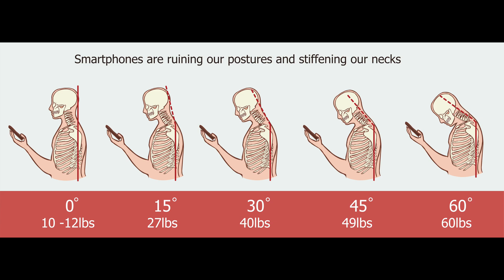Cervical Lordosis Can Cause Difficulty Swallowing!?! Dysphagia, Throat Clearing, Coughing, Choking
Dysphagia is a health condition that affects up to 15,000,000 adults in the United States alone.
Dysphagia is often accompanied by coughing or choking when chewing or drinking. It can include many other side effects and symptoms that are not only uncomfortable but also can be downright dangerous.

Below listed are three papers citing how too much cervical lordosis has been the cause of dysphagia in many individuals.

- Dysphagia Precipitated by Cervical Lordosis in the Aged

- The role of C2-C7 and O-C2 angle in the development of dysphagia after cervical spine surgery

- Upper esophageal dysphagia due to marked cervical lordosis